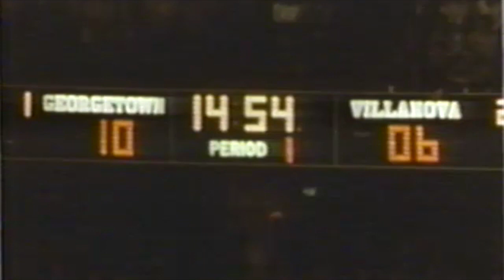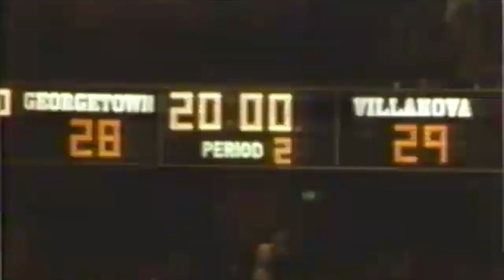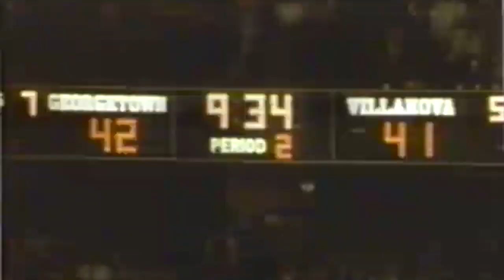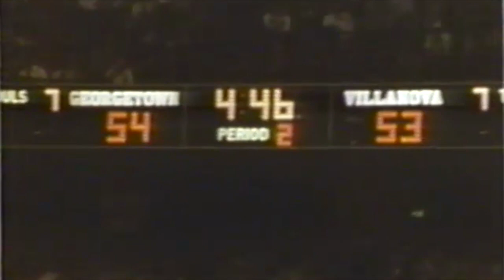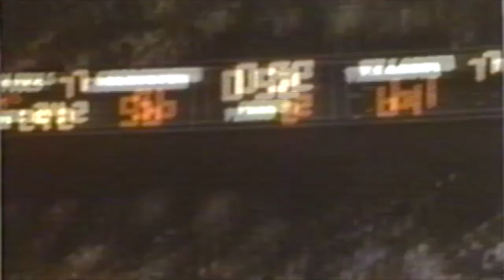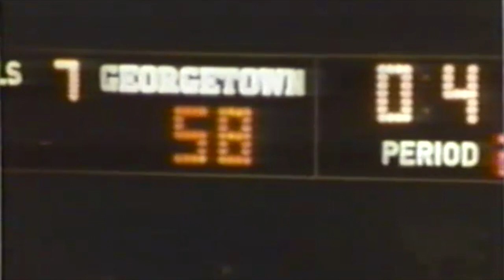9-minute documentary on 1985 Villanova-Georgetown